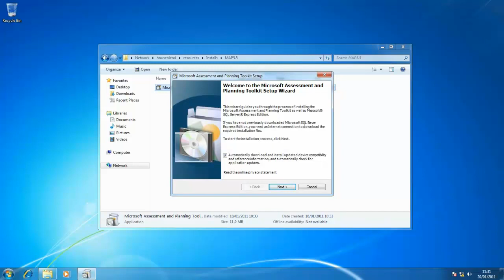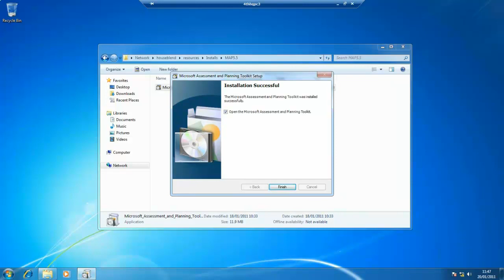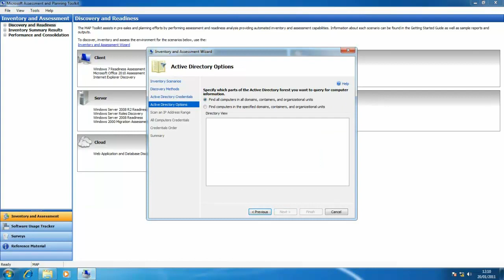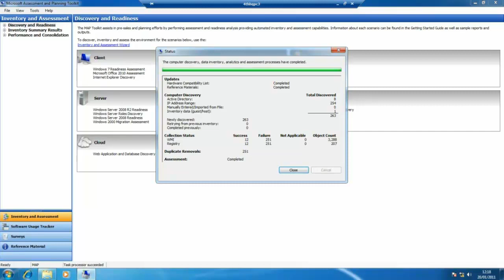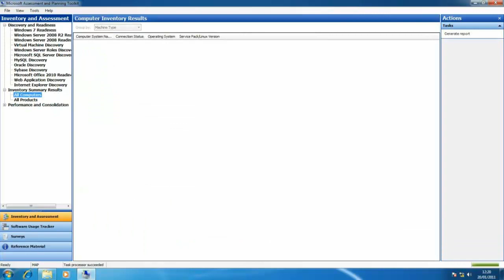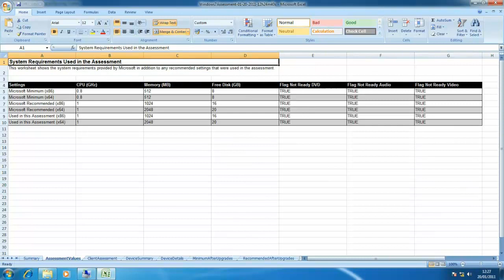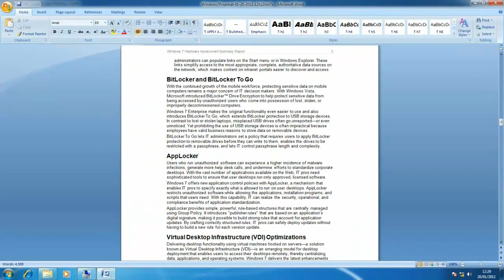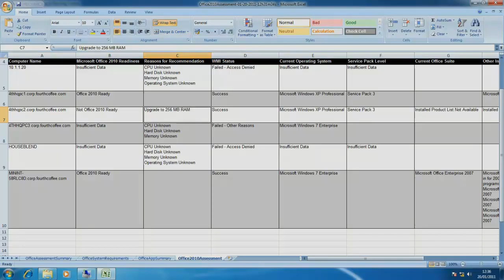Windows 7: Planning with the Microsoft Assesment and Planning toolkit 5.5 for Windows 7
Microsoft Assessment and Planning (MAP) Toolkit 5.5 helps understand your Windows 7 migration steps.  Covers: Installation, Operation and Reports.

This videos takes you through the installation steps for MAP 5.5 and shows you how to understand your desktop environement before an upgrade or migration so you know just what needs to be changed to support Windows 7.